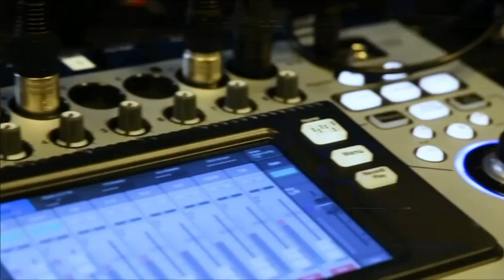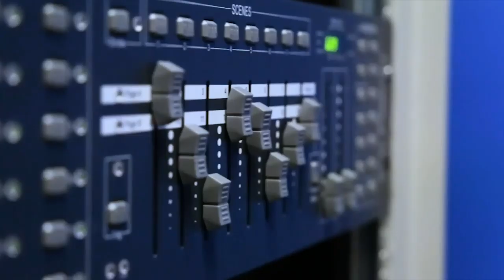Fletcher Previn, IBM | CUBEConversation, July 2019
Fletcher Previn, CIO at IBM talks with John Furrier for a CUBEConversation from our studio in Palo Alto, CA